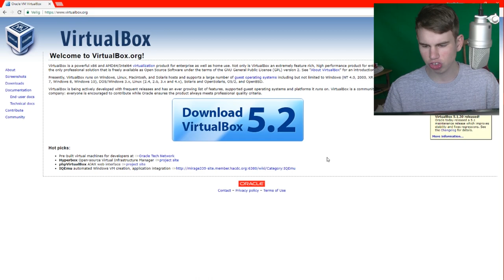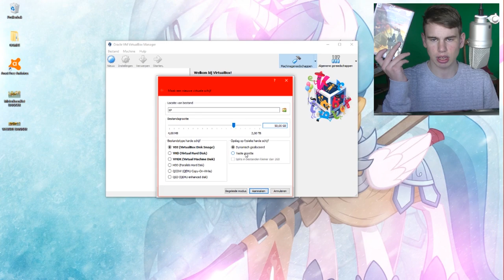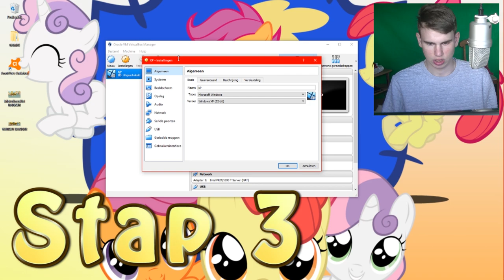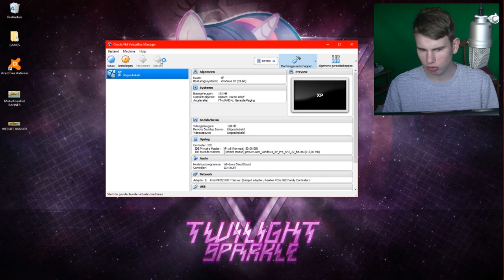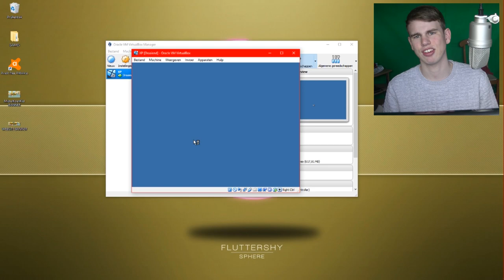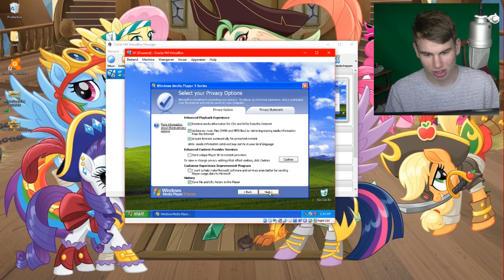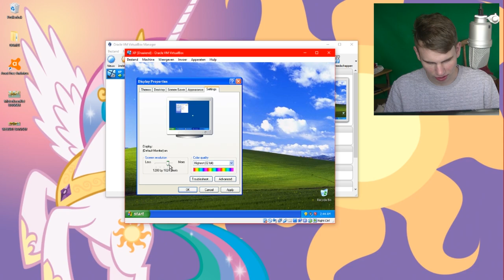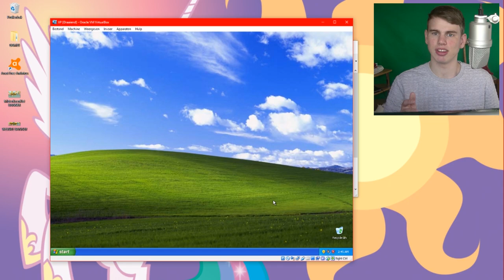HOE INSTALLEER JE WINDOWS XP IN VIRTUALBOX?!? - TUTORIAL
In deze legt MisterKoenKist uit hoe je met gebruik van een virtuele machine, Windows XP kan installeren over je Windows 10 computer.
Als je dit zelf wilt uitproberen, zijn hier een aantal websites waar je terecht kan om dit zelf ook te doen.

Mocht je nog vragen hebben, laat ze dan gerust achter in comments onder deze video.